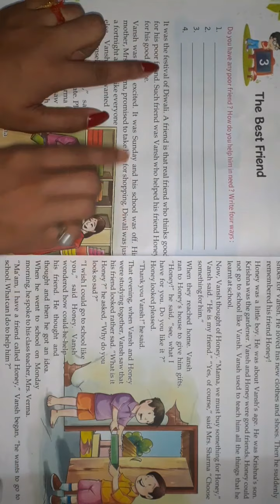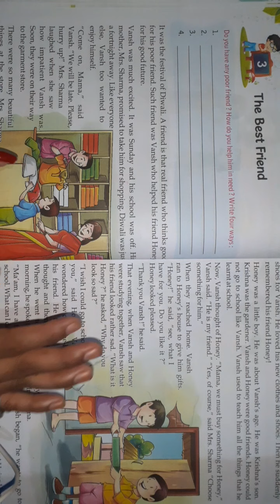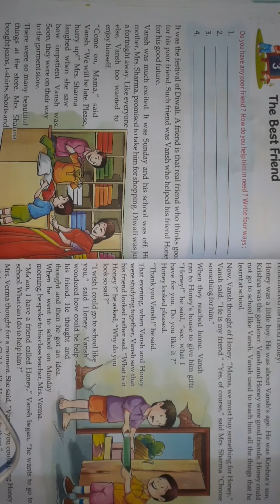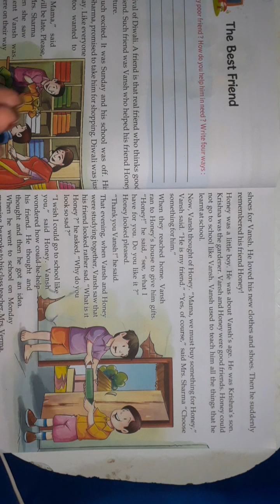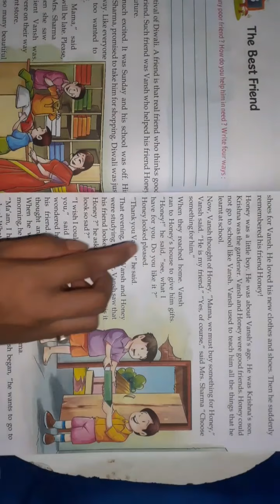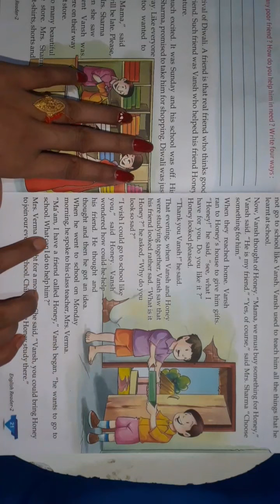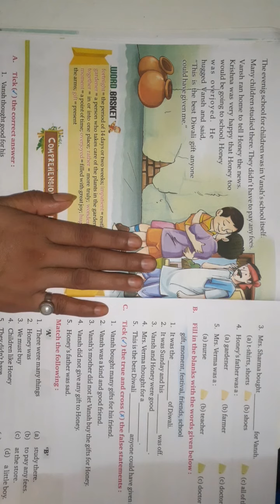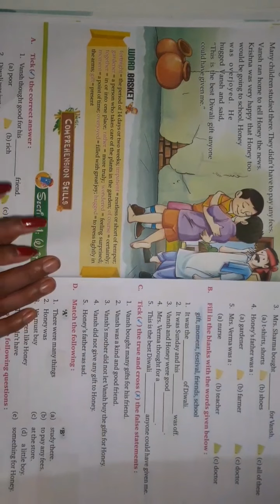Class 2 ( 3. The best Friend ) English